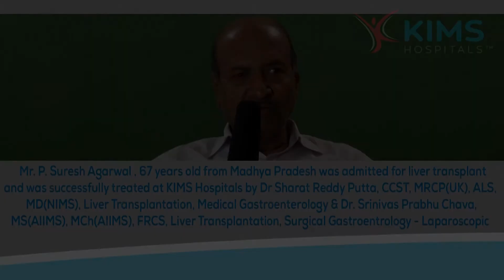Liver Transplant Hospitals in Hyderabad | Liver Specialist @ Kims Hospitals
Mr. P. Suresh Agarwal, 67 years old from Madhya Pradesh was admitted for liver transplant and was successfully treated @ KIMS Hospitals by Dr. Sharat Reddy Putta & Dr. Srinivas Prabhu Chava, Liver Transplantation, Surgical Gastroenterologist.